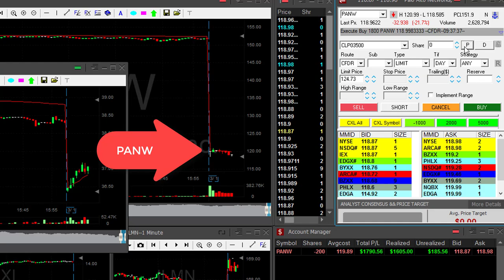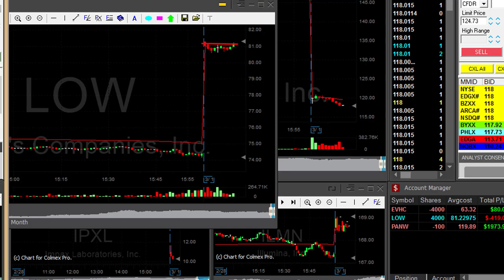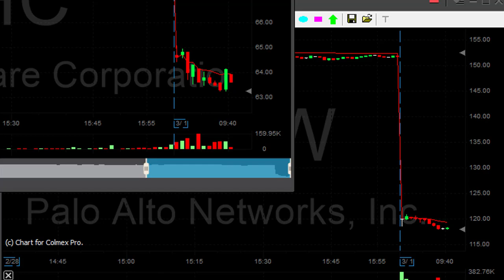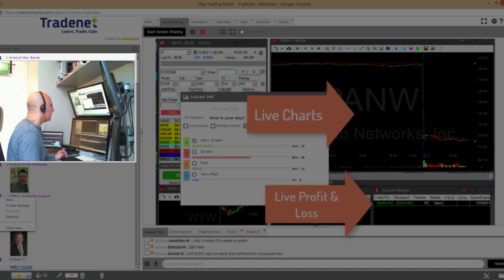Day Trading for $4,400 in Profits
Day Trading Stocks - How to make money by day trading stocks -  $4,400 in 18 minutes.
Meir Barak day trading live on March 1st. 2017.